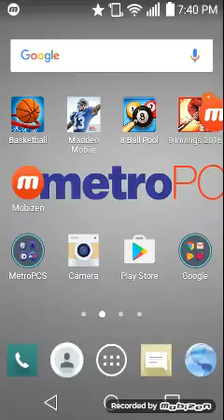Playing more basketball stars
Shoutouts to damien amir